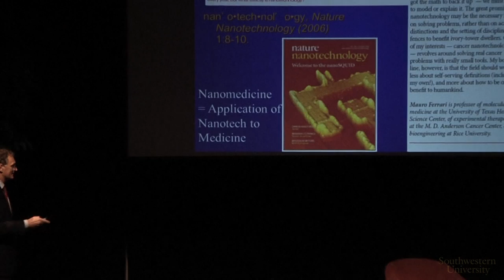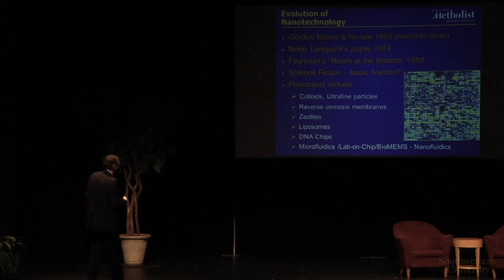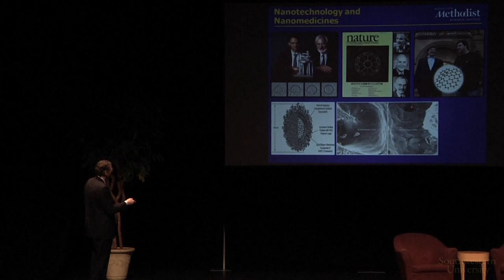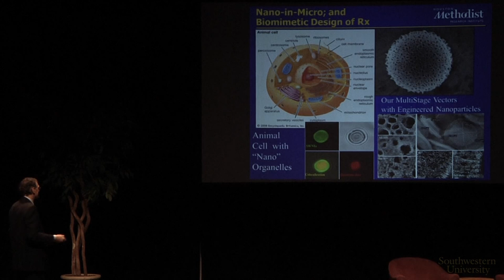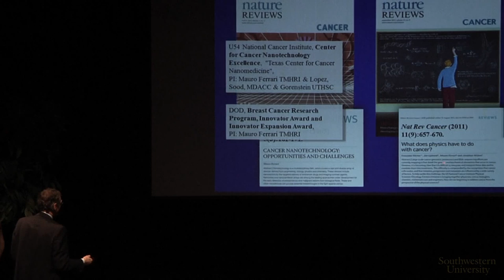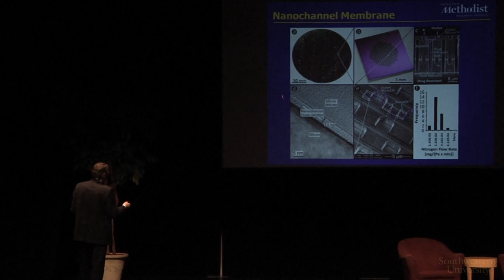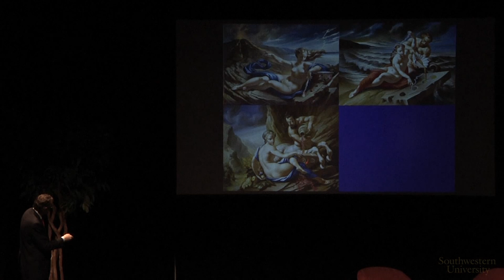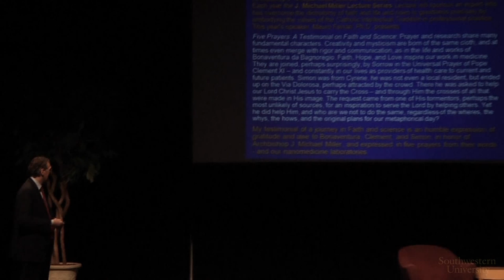Brown Symposium XXXVI - Mauro Ferrari: "Nanomedicine and New Societal Horizons"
Southwestern University's Brown Symposium in 2014 examined the scientific foundations and the human dimensions of healing, their interaction, and how both influence the practice of medicine in the 21st century.

Dr. Ferrari is an engineer and is the President and CEO of The Methodist Hospital Research Institute in Houston. He is one of the world's leading authorities on nanotechnology in medicine.